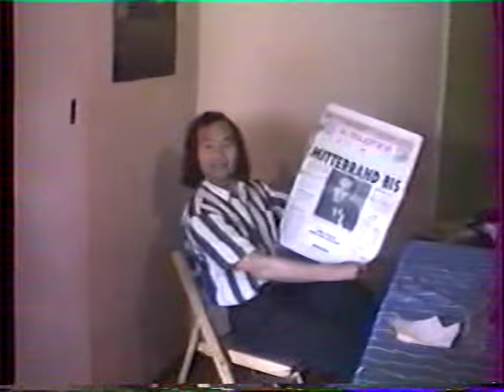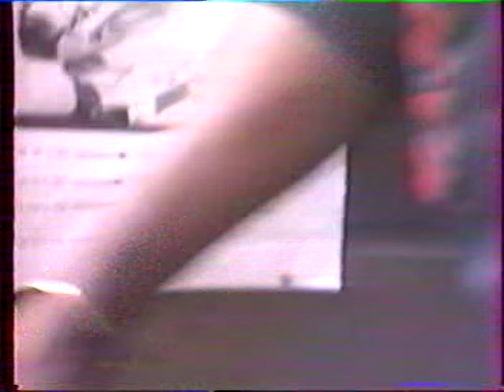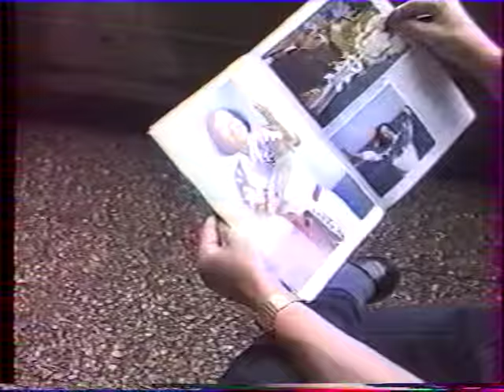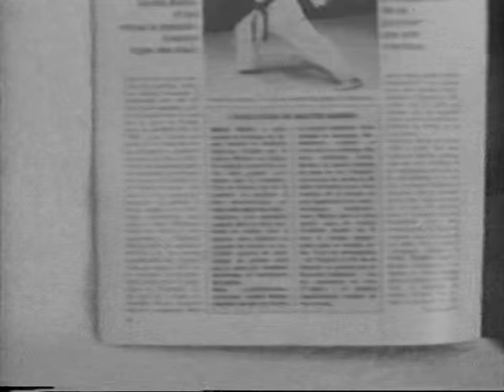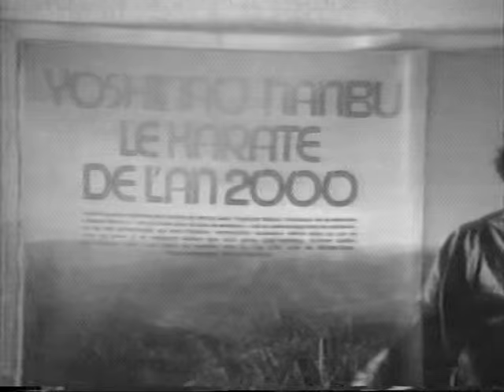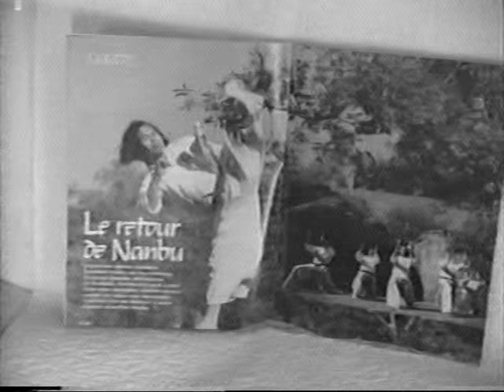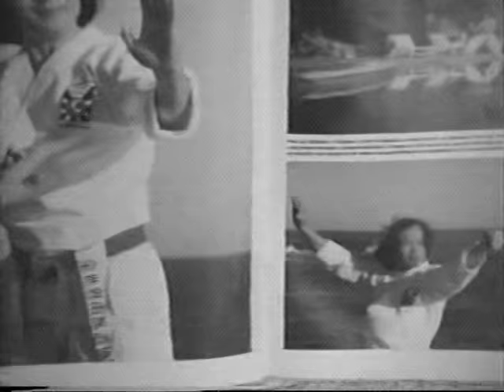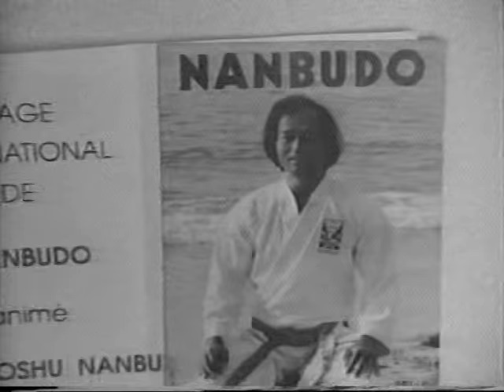NANBUDO DES ANNEES 80 GRENOBLE VITROLLES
Je suis la troisième au premier rang au début de la vidéo...il y a aussi Robert Dimeo Kamel Grairia Gueye Ousseynou
Une exellente Démo à 43 mn et encore à 1:21 en NB